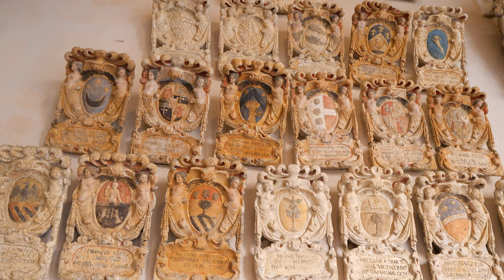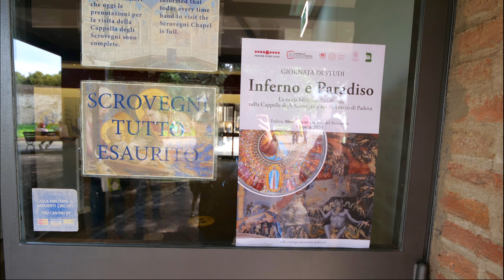Qual è la Migliore Attrazione di PADOVA per il 2025? || La GUIDA DEL VIAGGIATORE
Scoprite la migliore attrazione di Padova per il 2025 in questa guida per viaggiatori! Visitate Palazzo Bo, Palazzo della Ragione e altri monumenti di Padova!
Scopri Padova in questo video, esplorando le migliori attrazioni come Prato della Valle e l'Università di Padova. Se sei interessato a fare un tour a piedi attraverso questa meravigliosa città, non perderti il nostro travel in Padova Italy e scopri le gemme nascoste che Padova ha da offrire. Guarda il nostro Italy travel vlog e vivi un'esperienza unica con il nostro Padua walking tour.

Capitoli:
00:00 Intro
00:12 Piazza Prato della Valle
00:40 Portici
00:48 Basilica di Sant'Antonio
01:37 Oratorio e Scoletta
02:11 Scorci
02:42 Cattedrale di Santa Maria Assunta e Battistero
03:37 Palazzo della Ragione
04:50 Università
06:36 Scrovegni
07:00 Piazza dei Signori
07:27 Chiesa di Santa Maria dei Servi
07:41 Basilica di Santa Giustina
08:09 Saluti!

Rimani connesso con noi:

🔹 Se ti piace questo canale, puoi supportarci offrendoci un caffè (o quello che vuoi) tramite questo

Acquistando dal link sopra, otterremo una piccola commissione.

AVVISO ANTI-PIRATERIA
Il copyright di questo contenuto è riservato a Sempre in ferie. Qualsiasi riproduzione non autorizzata, redistribuzione o ri-caricamento di questo materiale è severamente proibito. Saranno intraprese azioni legali contro chiunque violi il copyright del materiale.